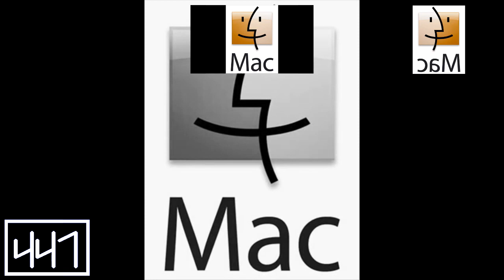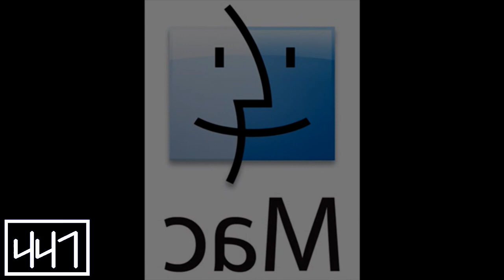RQ: Preview 2 mAcOs V1 Effects (Inspired by P2E)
Requested by NOINK